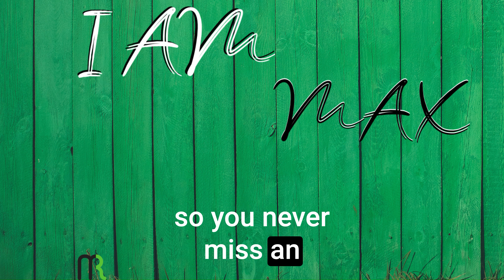The Enemy of Happiness: Conditional Happiness & How to Overcome It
Welcome to I am Max.

In this episode, host Max Roeck of 'I'm Max' shares insights about the 'enemy of happiness', which is equating happiness with yearning for what we don't have. He describes the concept of 'conditional happiness', or thinking we'll be happy only when certain conditions are met in life. Max emphasizes that such thinking distances us from the actual experience of happiness in the present. Abertür's quote is highlighted to illustrate that happiness and longing for more are incompatible. The episode ends with an invitation for listener engagement via social media and opportunities for deeper conversation about the topic. Max also offers gratitude to listeners for their time and encourages continued exploration, learning, and growth.

00:00 Introduction to the Enemy of Happiness
00:23 Understanding Conditional Happiness
00:55 The Illusion of Future Happiness
01:13 Choosing Contentment Over Yearning
01:41 Closing Remarks and Call to Action

Stay in touch: Thanks for your time. I would love to hear your feedback.